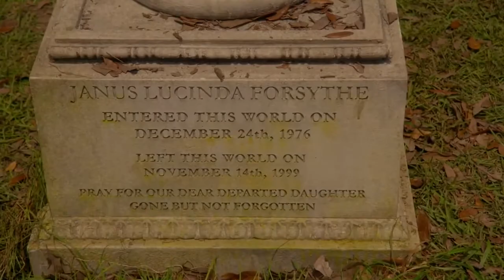PARADISE LOST Official Trailer 2020 az trailer pro